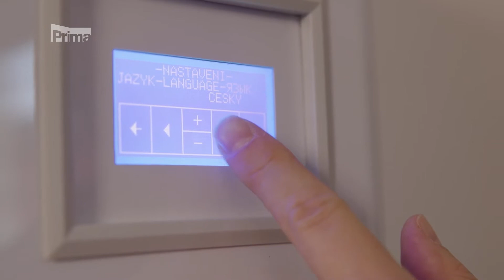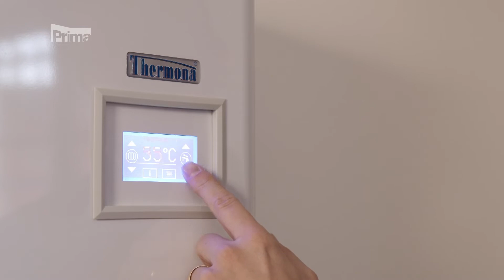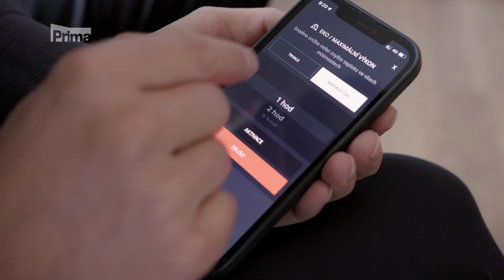Miniseriál: Vytápění elektřinou | Thermona & FTV Prima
Rostoucí zájem o ekologické a bezemisní vytápění je nepřehlédnutelný. Bezemisní vytápění je takové vytápění, jehož zdroj tepla, minimálně v místě instalace, nevytváří žádné emise. Může se jednat o dálkové vytápění ve velkých městech, typicky se pak jedná o zdroje tepla na elektřinu, kam se řadí i naše elektrické kotle THERMONA.

Elektrokotle jsou velmi oblíbené zejména mezi majiteli nízkoenergetických domů, kam se hodí díky své široké modulaci výkonu a jsou schopny se tak téměř ideálně přizpůsobit aktuálním tepelným ztrátám vytápěného objektu. Elektrokotle jsou dále využívány jako zdroj tepla vytápění v rekreačních objektech a díky své kompaktnosti se s nimi setkáváme i v bytech, případně dalších menších objektech. Krom vytápění se elektrokotle využívají i k ohřevu teplé vody v externím nepřímotopném zásobníku.

Máte-li jakýkoliv dotaz, kontaktujte nás, rádi vám poradíme s projektem, montáží, různými možnostmi financování a také získáním kotlíkových dotací. Celý sortiment plynových a elektrických kotlů společnosti THERMONA, včetně dalšího příslušenství a možností instalace celých kaskádových kotelen najdete na webu

Zdroj: FTV Prima